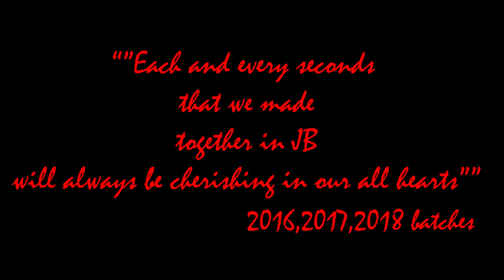Jai Bharath...JB Life Pala pala plathunde song Street Academics Jai bharath Engineering College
Jai bharath Engineering..
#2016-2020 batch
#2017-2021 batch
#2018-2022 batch